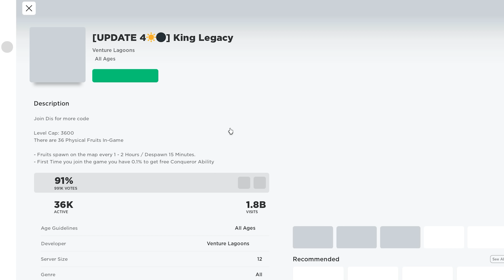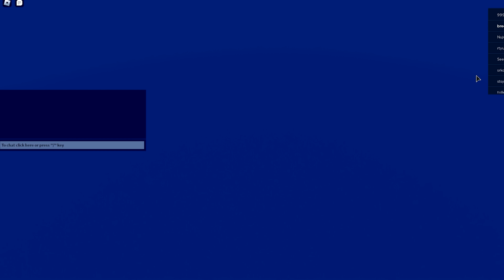King Legacy เเจกโค้ดใหม่✅ อัพเดต 4.0 ล่าสุด!✅ ได้จริง100%🎉 โค้ดเงิน 200,000+💸 รีบดูด่วน🔥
โค้ดฟรี!
900KLIKES =Reset Stats
UPDATE4 =5 Gems
Peodiz =100K Beli
DinoxLive =100K Beli
1MFAV =5Gems
THXFOR1BVISIT =3Gems